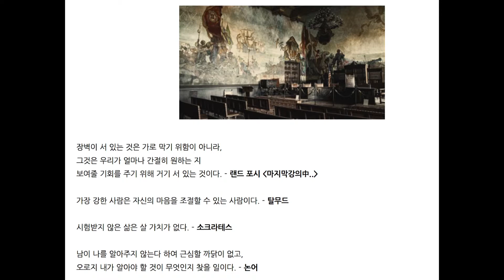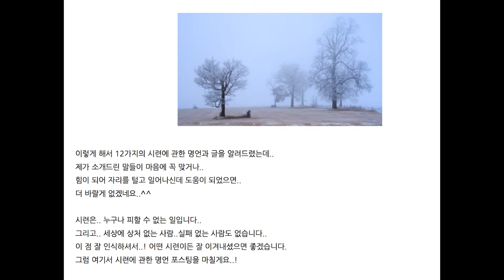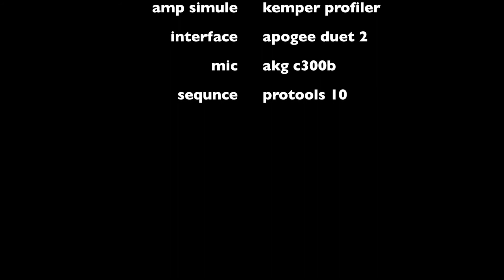역경에 관한 명언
대한민국 힘내라~~!!